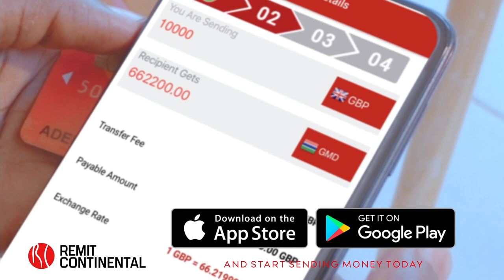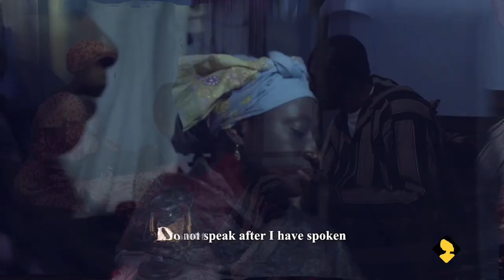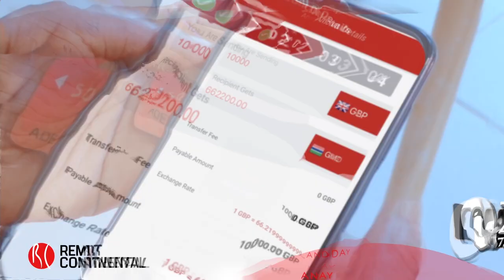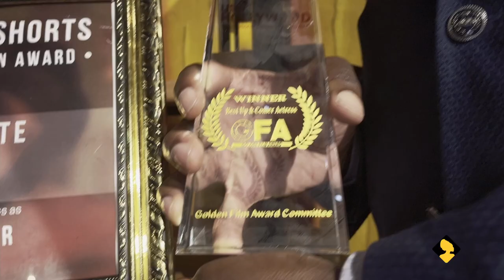MMH Special - Mariama Colley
ALERT‼️🔊

Award winning Gambian Actress - Mariama Colley on MMH Special